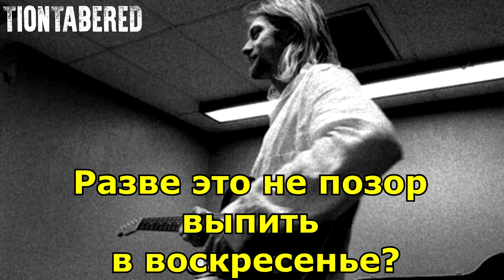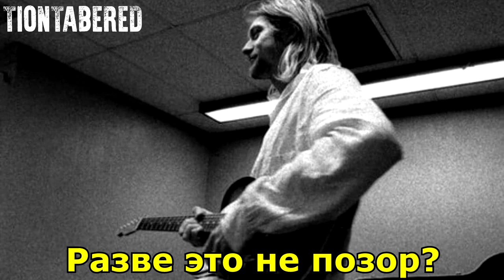NIRVANA - AIN'T A SHAME ПЕРЕВОД (Русские субтитры)